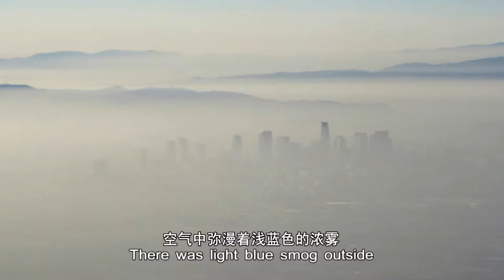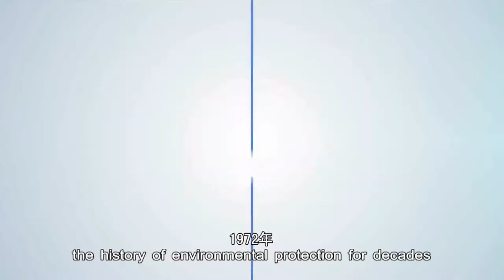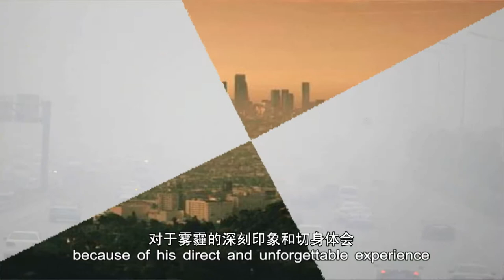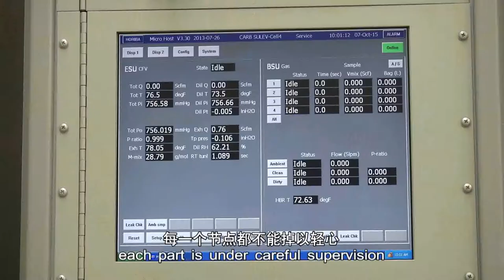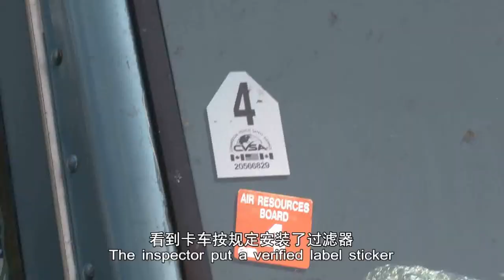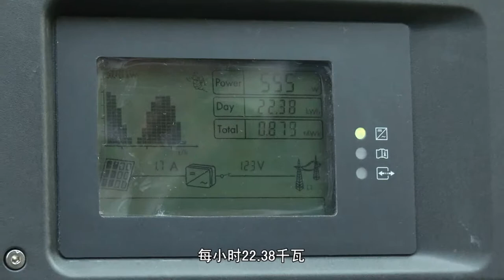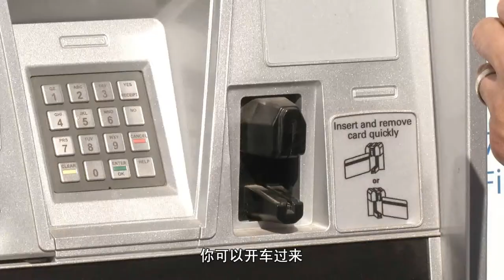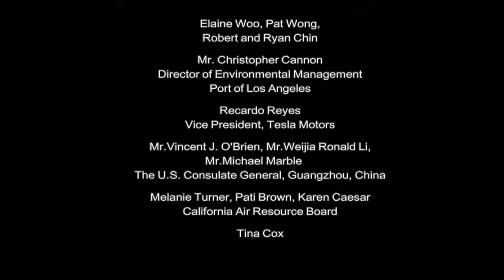LA, say goodbye to smog.